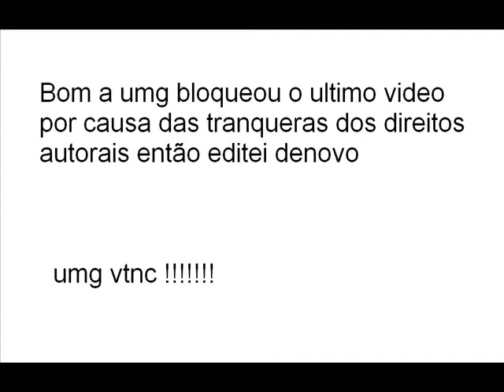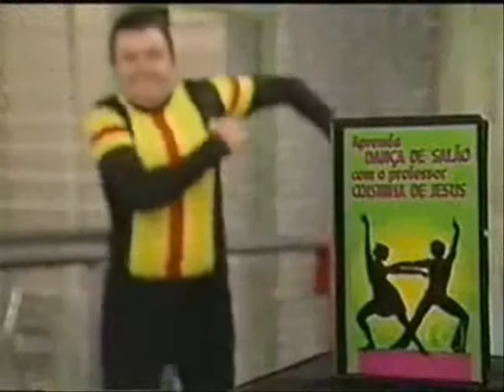Biba vs alborghetti